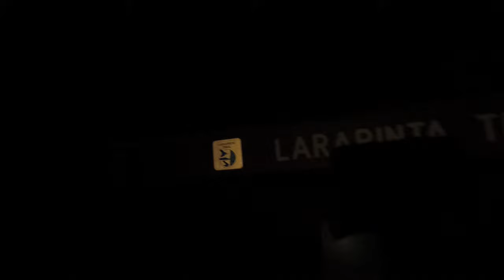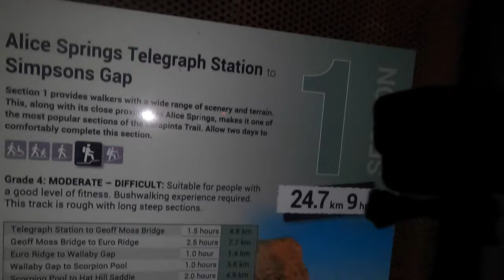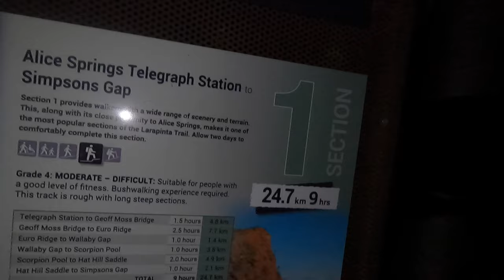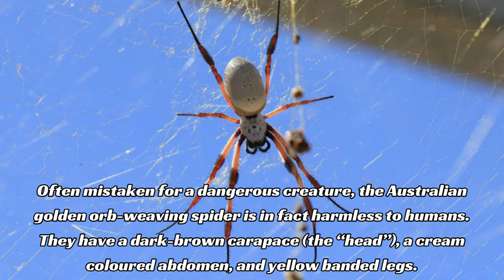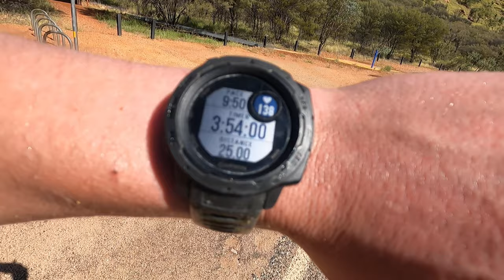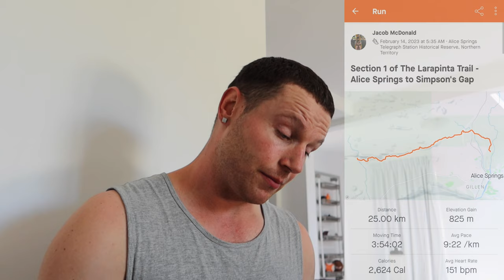Trail-Running 25km along Central Australia's TREACHEROUS Larapinta Trail